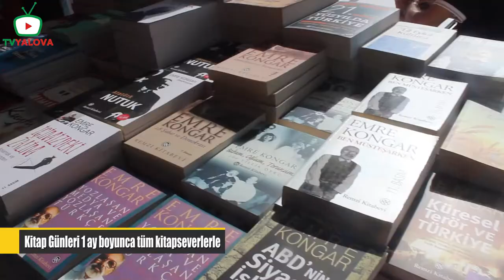Kitap Günleri 1 Ay Boyunca Tüm Kitapseverlerle